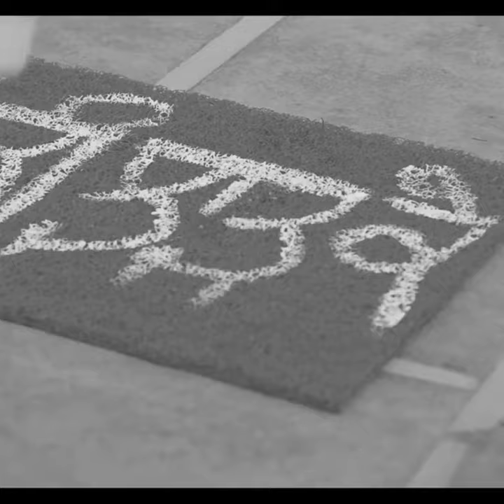[FREE] JUSTICE / HARD DARK SOUL RAW Hip Hop Type Beat | Rap / Oldschool Hip Hop beat/OLDBEAT Hip Hop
ONLY FREE FOR NON-COMMERCIAL USE

IGNORE TAGS
Tu pac Type Beat
Free The Notorious B.I.G Instrumental
The Notorious B.I.G
90's Type Beat
90's Type Beat 2022
Free 90's Type Beat Free
90's Type Beat 2022
90's Type Beat Free
90's Instrumental
90's
Old School
Boom Bap
Rap
Beat
Beats
Type
Freestyle Beats
Type Beat
Freestyle